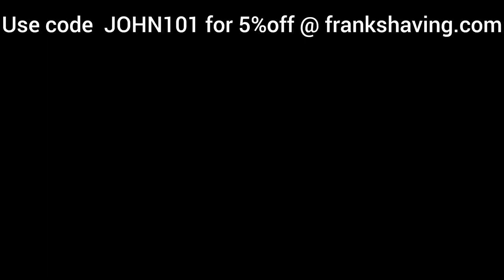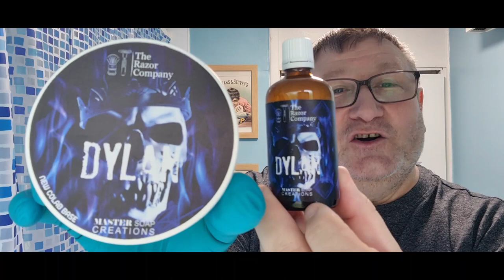Master Soap Creations DYLAN Shaving Soap: YAQI 26MM Brush & Razor: Versace DYLAN BLUE Splash & Balm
Using and reviewing razors, blades and other stuff used in traditional wet shaving and grooming

   the use of affiliate links results in a small commission from the company 100% of this will help finance the channel , the way it works is…you use the link above to take you to the razor company any subsequent purchases made from that window will result in a commission thankyou in advance

where possible, links to items used in today’s shave will be found below